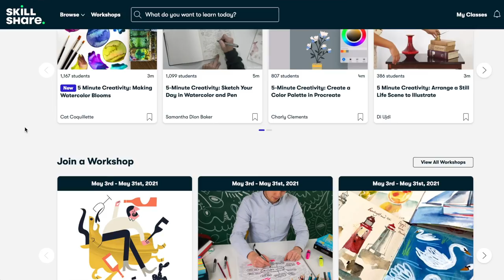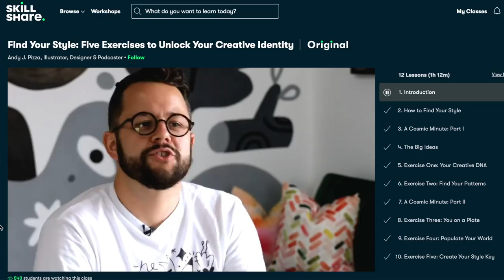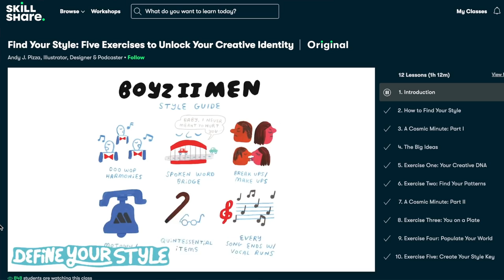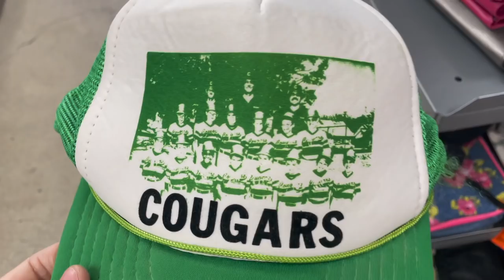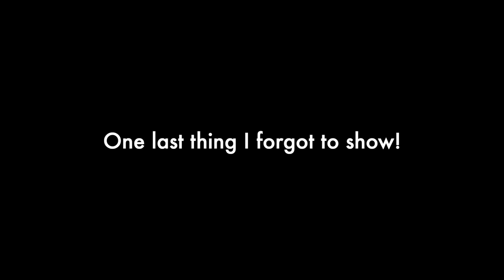THRIFT WITH ME for SUMMER CLOTHES 1970s Mini Dress 90s Mom Dress Vintage THRIFT HAUL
Taking you on my first trip thrifting in my new city of Bakersfield! I went to the Salvation Army to get some SUMMER CLOTHES because, you guys, IT IS HOT HERE! And I realized I have nothing to wear for this extreme heat. I still have a wardrobe that is fit for the San Francisco climate, so I snagged some new climate appropriate clothes for Bakersfield.

WHAT I'M WEARING:
Nisolo Go To Flatform Sandal in Bone